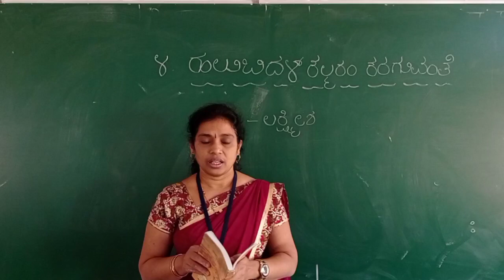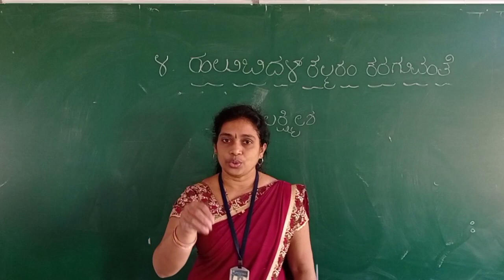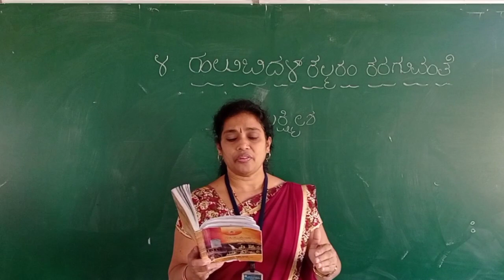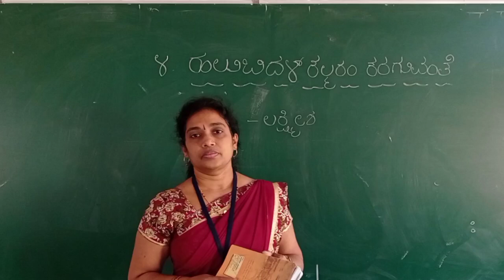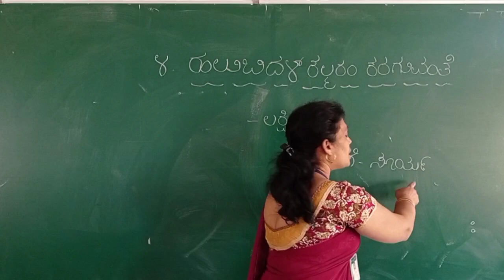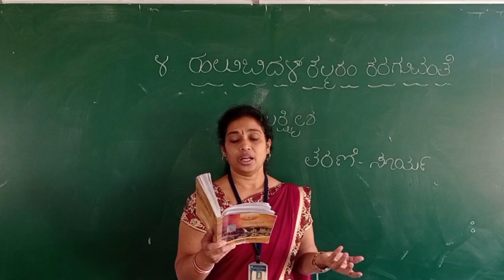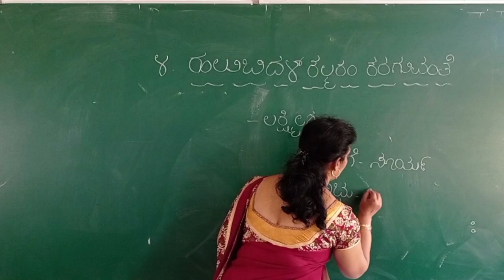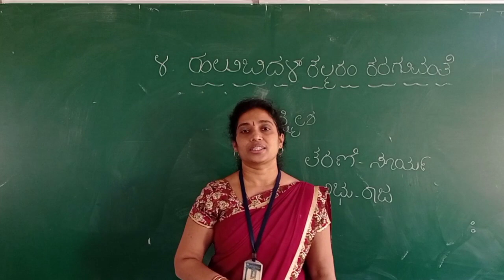ಹಲುಬಿದಳ್ ಕಲ್ಮರಂ ಕರಗುವಂತೆ || ಭಾಗ-೪ || 1 PU BASIC KANNADA || BY PROF. HEMA BHAT